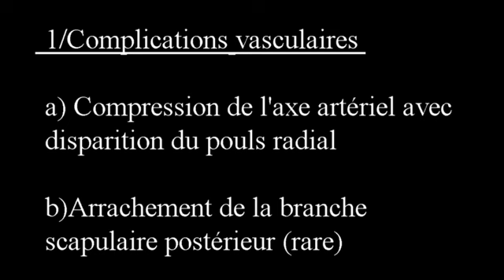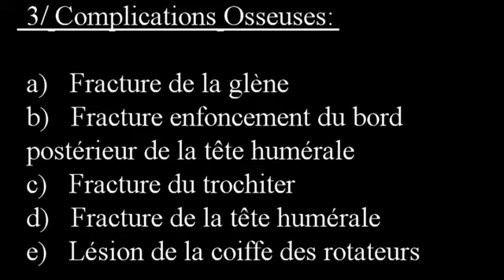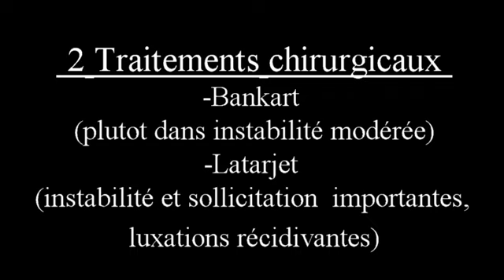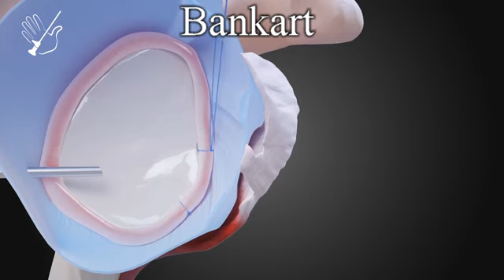Bases anatomiques de la Luxation d'Epaule